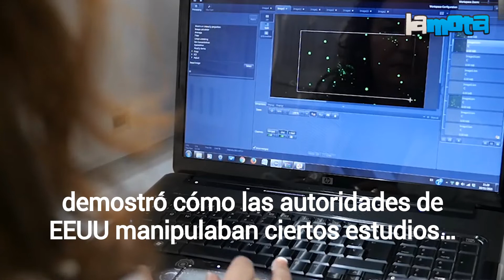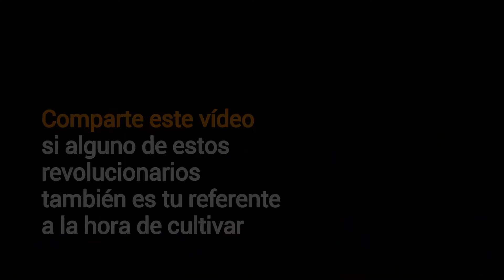Iconos del mundo del cannabis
La forma de consumir cannabis ha ido evolucionando a medida que lo ha hecho la sociedad. En este vídeo os presentamos a cinco auténticos revolucionarios de la industria de la marihuana que han facilitado la vida a muchos cannabicultores.